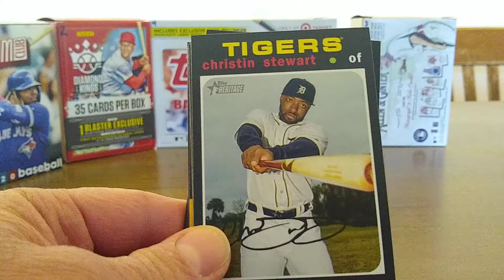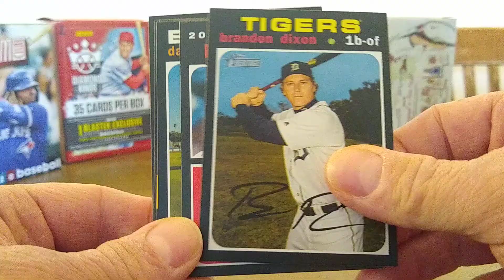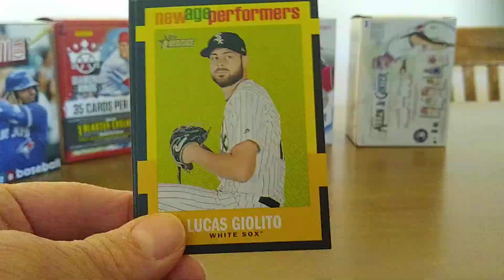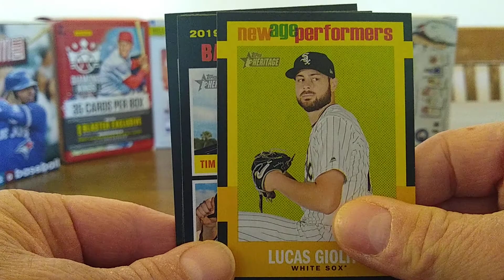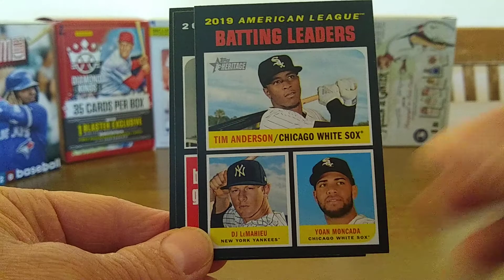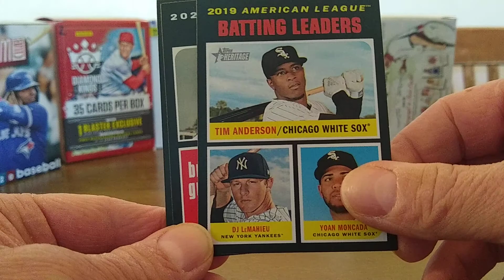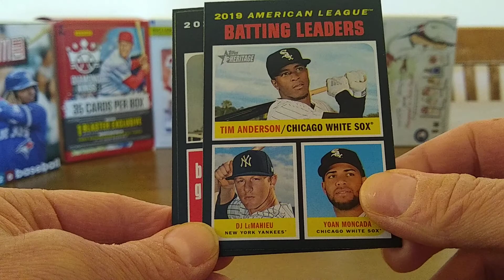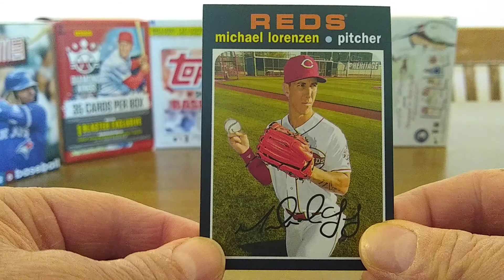Baseball Stats and Packs opening 12 April 2021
The second card opening for my segment of Baseball Stats and Pack openings.